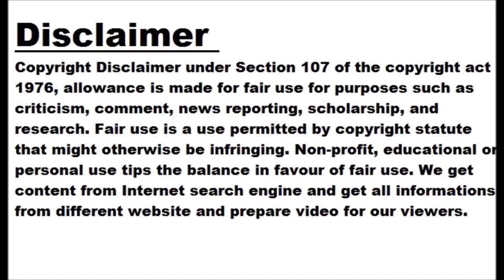WPL: Gujarat edge Delhi for second win of the season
NEW DELHI: Delhi Capitals batting let them down in a big way as Gujarat Giants seized crucial moments to register a thrilling 11-run win over Meg Lanning and co. in Women's Premier League match at the Brabourne Stadium in Mumbai. The win was Gujarat's second of the season as they took a sweet revenge for their 10-wicket loss earlier. The defeat for Delhi delayed their confirmation to the top-three finish. Defending 147, Gujarat produced an all-round bowling performance to bundle out Delhi's batting unit for 136 in the final over. A game of fine margins!The @GujaratGiants are back to winning...